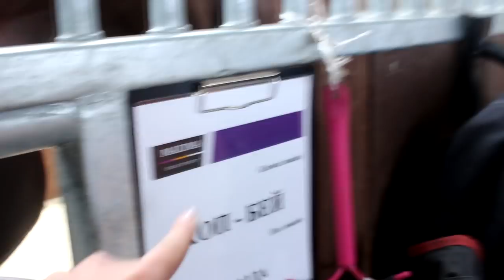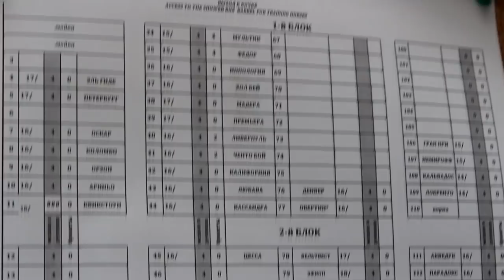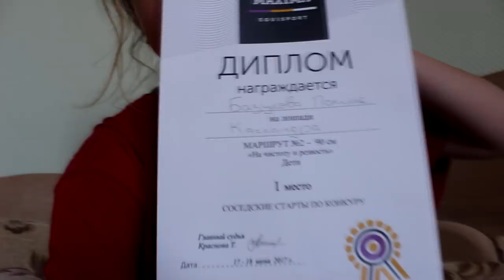VLOG: Соседские старты по конкуру, 16-18 июня, 2017